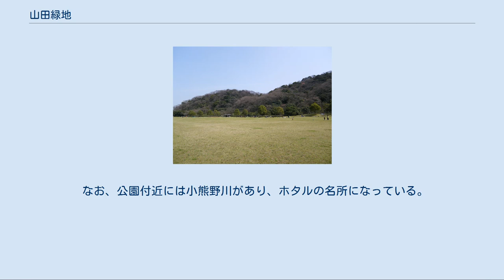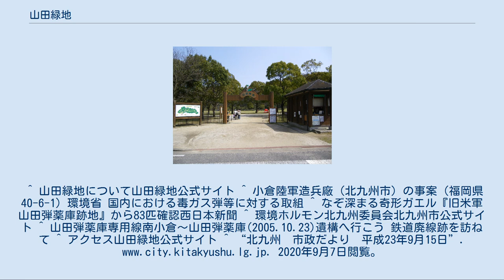山田緑地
芝生広場 山田緑地（やまだりょくち）は、福岡県北九州市小倉北区南西部にある、広さ1,400,000 m2の公園。
1995年（平成7年）5月27日開園、2009年4月より「東部緑地・里山を考える会共同事業体」が指定管理者として管理を受託、2014年4月より「九州造園・グリーンワーク共同事業体」が指定管理者となっている。
 旧帝国陸軍（後に占領米軍）の山田弾薬庫跡地で、1972年（昭和47年）に米軍より大蔵省（当時）へ返還された。
その後、敷地は大蔵省（現財務省）・自衛隊・北九州市の管轄区域に3分割され、1983年（昭和58年）3月に一部敷地にて「北九州やまだ子供広場」を開園、その後大蔵省管轄分の払い下げを受けたうえ、1987年（昭和62年）より公園整備開始、1995年（平成7年）に山田緑地として開園した。
なお、残る北側の敷地は陸上自衛隊山田訓練所として活用され訓練等に使用されている。
以前は山田緑地のある小倉北区山田町と八幡東区山路松尾町とが山道（未舗装）でつながっていたが、現在は道の一部が山田訓練所の敷地内に入るためにフェンスで閉鎖されている。
 戦前・戦中は旧日本陸軍により弾薬等の填薬所として使用された。
戦後から1972年の間は在日米軍が弾薬等の填薬作業を行っており、そこでの弾薬がベトナム戦争で使用されたとして国会で取りざたされた事がある。
旧日本陸軍・在日米軍の地内の活動については不明。
敷地内において奇形のカエルが発見され、近隣での環境汚染発生が疑われたが、その後の調査・研究によって環境汚染の事実はなく遺伝によるものであることが明らかになっている。
なお、日豊本線南小倉駅との間に山田弾薬庫への専用線（1941年南小倉火薬線として敷設、1970年使用中止、1973年廃止）があった。
 以前は弾薬庫として使用されていたため、敷地内で一部弾薬庫や貯水槽、貯水池などが見ることができる。
 約半世紀の間一般の利用が制限されたため、照葉樹林の原始風景が広がる。
この森を守り、育てるため、「三十世紀の森づくり」を基本テーマに、自然とふれあい観察できる「利用区域」と、環境保護を優先する「保全区域」「保護区域」にゾーン分けして公園整備した。
 「利用区域」は約48.5 ヘクタール。
公園正門前から広がる区域で、森の家や芝生広場などの居心地のよい開放空間を整備。
「保全区域」は30 ヘクタール。
今ある植生を維持しながら、人が自然にふれあい、親しむ区域。
入場できるが、時間と人数が制限される。
「保護区域」は70 ヘクタール。
基本的に人の立ち入りを禁止し、人間の管理を一切行わない。
自然の植生である照葉樹林（常緑広葉樹林）への移り変わりを見守る区域。
 なお、公園付近には小熊野川があり、ホタルの名所になっている。
^ 山田緑地について山田緑地公式サイト ^ 小倉陸軍造兵廠（北九州市）の事案（福岡県40-6-1）環境省 国内における毒ガス弾等に対する取組 ^ なぞ深まる奇形ガエル『旧米軍山田弾薬庫跡地』から83匹確認西日本新聞 ^ 環境ホルモン北九州委員会北九州市公式サイト ^ 山田弾薬庫専用線南小倉〜山田弾薬庫(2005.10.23)遺構へ行こう 鉄道廃線跡を訪ねて ^ アクセス山田緑地公式サイト ^ “北九州　市政だより　平成23年9月15日”. 2020年9月7日閲覧。